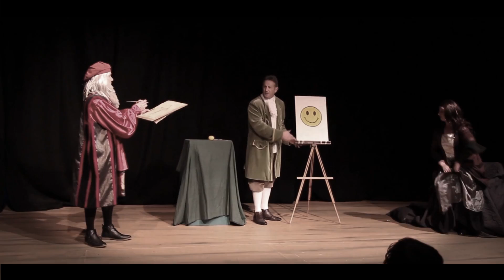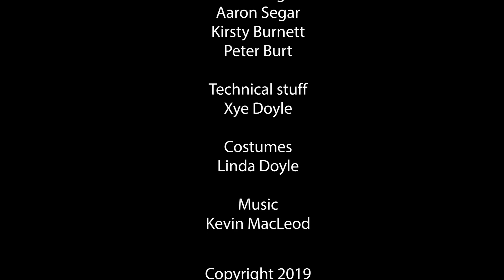Moaner Lisa - world premiere performance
"Moaner Lisa" is an award winning, one act play. Set in 1503, it tells the factious story of the making of the famous Mona Lisa painting.
Starring Aaron Segar, Kirsty Burnett and Peter Burt. Written and directed by Wayne Doyle.